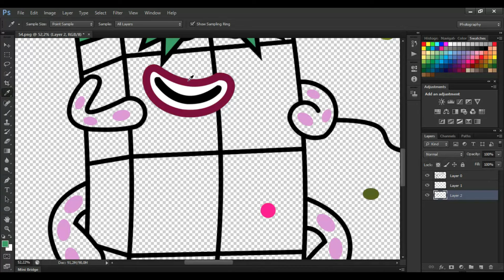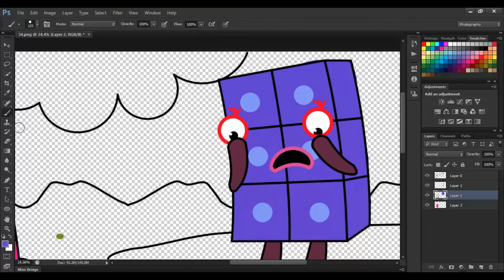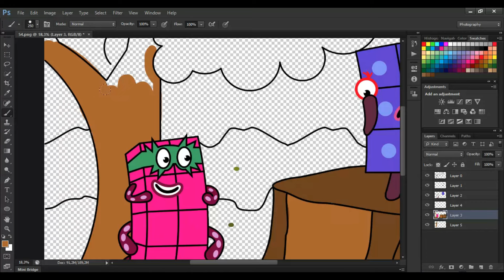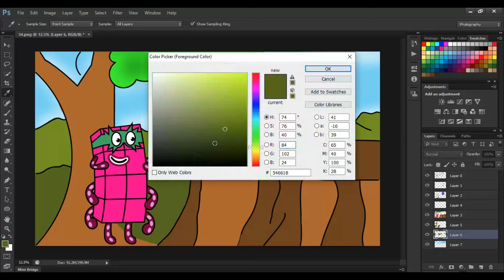please put me down, NB 6 mewek asking to be taken down - coloring story made by numberblocks fans